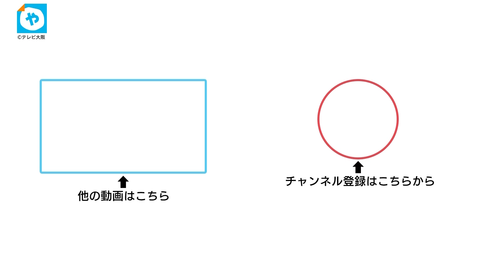母との約束～夢をつなぐ運命の一日～「僕がボクシングを続ける理由」１２ラウンドの激闘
手が止まりそうになった時、あの人の声が聞こえた。

堺市出身のプロボクサー・石田匠。小学6年の時にボクシングを始め、17歳でプロデビュー。次の試合に勝てば、世界タイトルマッチの挑戦権を手にすることができ、大阪出身のボクサーとしては久しぶりの世界チャンピオン誕生が期待されています。

「（ボクシング人生の）集大成というか…今までやってきたことを全部出す。世界戦に行くためにも絶対に落とせない」

石田選手は一度、世界タイトルマッチで敗北を喫しています。名だたるチャンピオンたちは若くして王座を手にするボクシングの世界で再挑戦に要した時間は6年、気が付けば30歳を超えていました。

「（最後のチャンスになる可能性）そうなる可能性もあるし、自分自身すべてをかけて。あすリングに立ちたい」と石田選手は語ります。

過酷な減量のあとに実家で食べる母の手料理。教えた記憶はないけれど、出てくるのは好物ばかり。家族が集まっての晩餐会。

「お母さんが作ってくれた料理は最高。ごちそうさまでした」

石田匠vsビクター・サンティリャンの試合が行われました。一進一退の攻防が続きますが、石田選手が狙い通りのパンチをヒット。その後バッティングで傷を負いますが、そして、12ラウンドの攻防の末、石田匠が判定勝ちを収め、世界チャンピオンへの挑戦権を手にしました。
「プロデビューした時から自分に約束してたから。やっと約束果たせた」

この勝利は、石田匠と彼を支え続けた家族、特に母との約束の証でもありました。